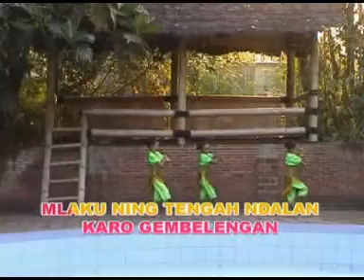Gundul Pacul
Gundul gundul pacul cul gelelengan
Pemimpin atau penguasa yang sombong

 Nyunggi nyunggi wakul kul gembelengan
Mengemban amanah rakyat dengan dengan sikap tinggi hati

Wakul ngglimpang segane dadi sak ratan
Akhirnya amanah jatuh dan kesejahteraan rakyat jadi terlantar

Semoga lagu ini bisa jadi pengingat para pemimpin di negeri ini...